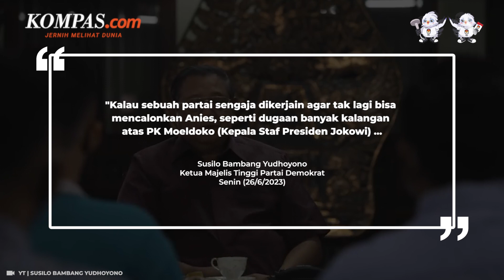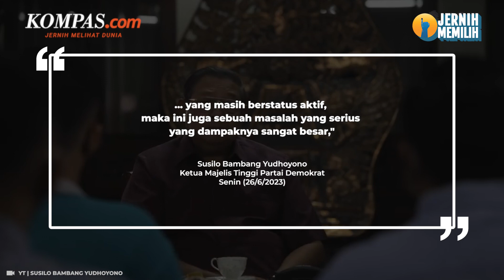SBY Sebut Moeldoko Jadi Salah Satu Cara Cegah Anies dalam Pilpres 2024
Ketua Majelis Tinggi Partai Demokrat,  Susilo Bambang Yudhoyono (SBY) menyebut, pengajuan Peninjauan Kembali ke Mahkamah Agung yang dilakukan Moeldoko adalah salah satu cara agar bakal capres Anies Baswedan tak bisa berlayar di Pilpres 2024.

Sebelumnya, Kepala Staf Kepresidenan itu mengajukan Peninjauan Kembali ke Mahkamah Agung atas kepengurusan DPP Partai Demokrat.

Selain itu, menurut SBY ada cara lain untuk menggagalkan Anies dalam pencalonannya, yaitu melalui kerja politik agar salah satu partai atau lebih membatalkan dukungannya kepada Anies.

Meski begitu, mantan Presiden ke-6 RI itu masih percaya MA akan tetap amanah, memiliki hati nurani dan akal sehat serta menjunjung tinggi kebenaran, keadilan dan memberikan putusan yang benar dan adil.

Video Jurnalis: HAM
Penulis: Fadel Prayoga
Penulis Naskah: Putri Aulia
Narator: Putri Aulia
Video Editor: Alexandra Birgitta Anandaputri
Produser: Rose Komala Dewi